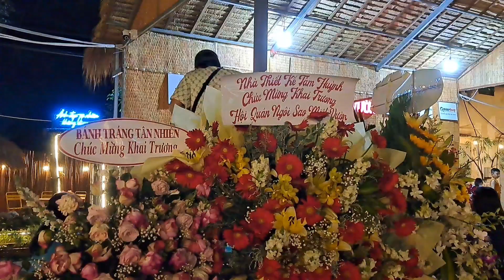BUỔI TỐI CUỐI TUẦN : Bà Con Ghé Ủng Hộ Rất Đông Tại Hội Quán Ngôi Sao Miệt Vườn Khương Dừa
Sang Sài Gòn... Nhận mọi sự đóng góp ý kiến để
kênh phát triển.